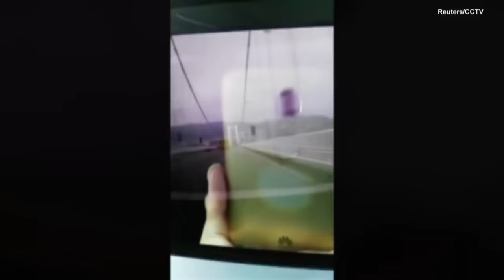Bus Drives Off Bridge After Fight Between Driver and Passenger in China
A bus crashed off a bridge in southwestern China, and police say a fight between the driver and a passenger is to blame. Surveillance video recovered from the wreckage shows the altercation, which caused the driver to lose control of the vehicle. It crossed traffic, struck another car, and plummeted from the bridge into the river below. Police have recovered 13 bodies, and two people remain missing.